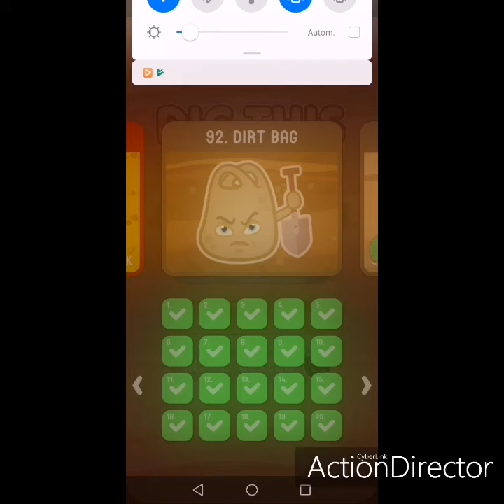Dig This (Dig It) 92-20 Chapter 92 DIRT BAG Level 20